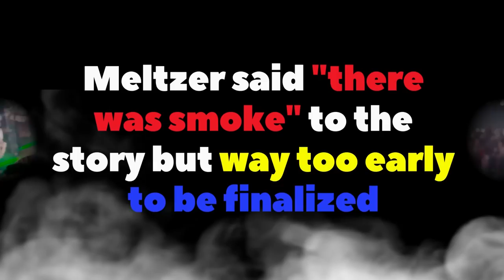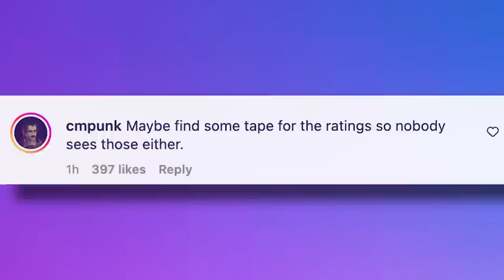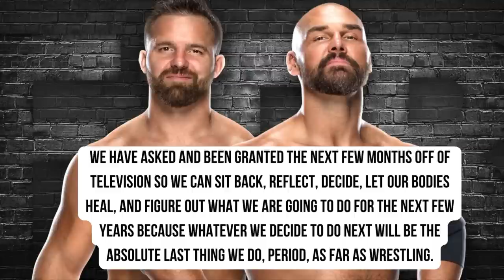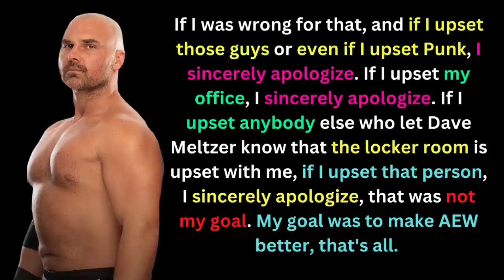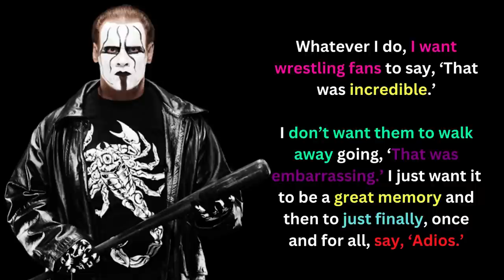WWE Looking to SELL by Mid-2023, CM Punk Takes Shot at AEW Ratings, FTR Granted Time Away & More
There is lots of news on today's episode of The Latest presented by @DeniseSalcedo !

Topics:
--WWE looking to sell company by mid-2023
--CM Punk takes shot at AEW ratings in MJF Instagram comment
--Dax Harwood says FTR has been 'granted the next few months off' AEW TV
--Sting’s AEW contract expires ‘sometime this year’